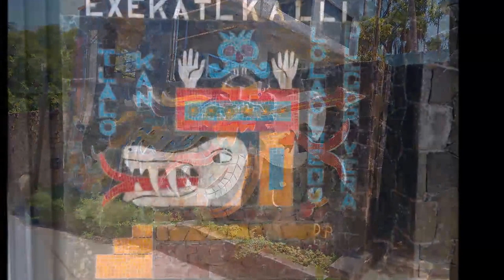Acapulco Shore Excursion. Insignia Cruise Australia. June 20th 2016 TourByVan Rudy Fregoso